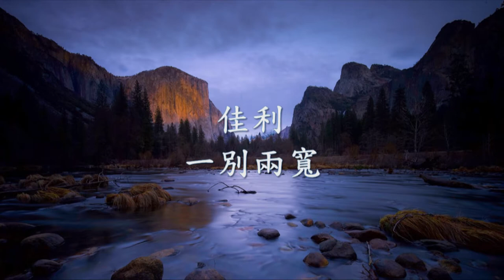佳利 - 一別兩寬.mp4